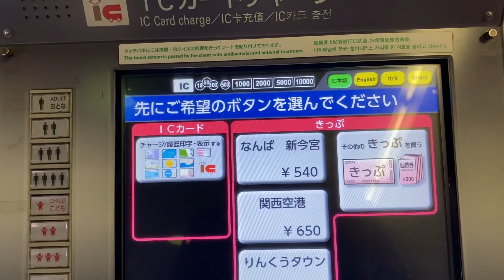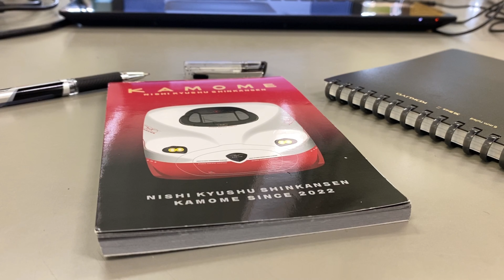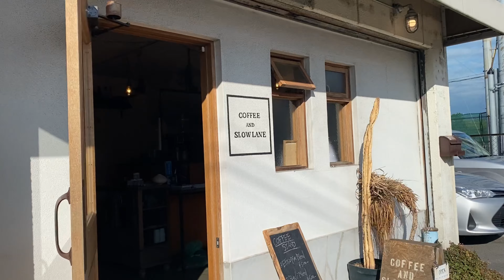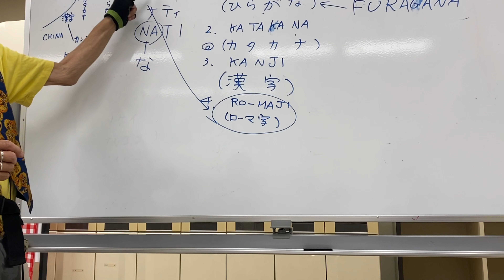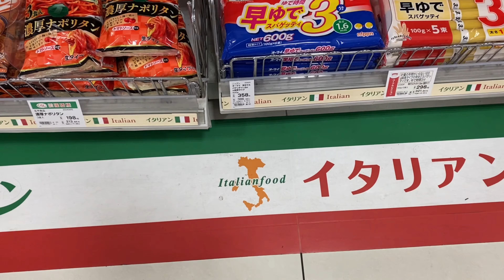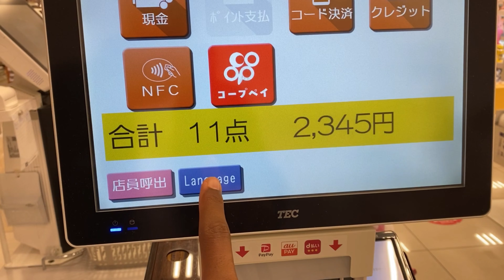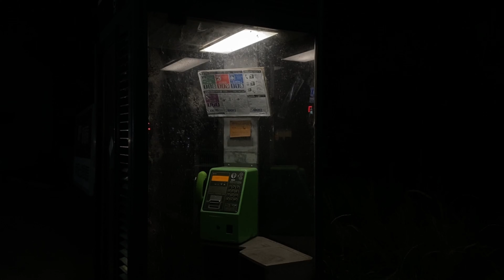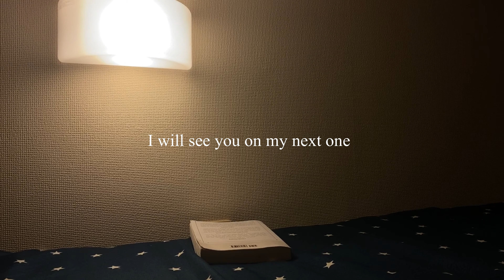A Day in My Life in Japan 🇯🇵 (as an expat)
Join me on a fascinating journey as I navigate a typical day living in Japan as an expat! From early morning rituals to late-night adventures, experience the unique blend of tradition and modernity that defines daily life in this incredible country.

In this video, you'll see:

🗺️ Morning Routine: Start the day with me as I enjoy my morning coffee. Watch as I navigate the bustling streets and crowded train stations of Osaka to get to work.

🌸 Work Life: Peek into my office environment and see how work culture differs from what you might be used to. I'll share tips on how I've adapted and thrived in a Japanese workplace.

🍱 Lunch Break: Come along as I explore local eateries and indulge in delicious Japanese omelet. I'll also show you some hidden gems for a perfect midday meal.

🏙️ Afternoon Adventures: After work, join me as I visit serene parks, and quirky neighborhoods. Whether it's a visit to a shrine or a stroll through a vibrant market, there's always something new to discover.

🛋️ Relaxing at Home: Finally, wind down the day with me as I return to my apartment. I'll share how I integrate Japanese customs into my living space and unwind with some evening relaxation.

Whether you're curious about moving to Japan, planning a visit, or just love learning about different cultures, this video will give you a genuine insight into the life of an expat in Japan.